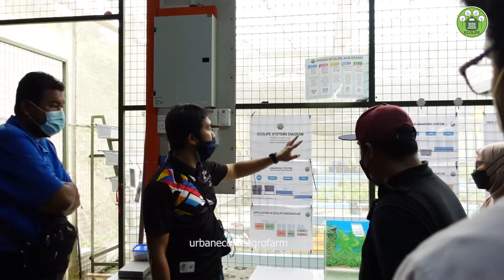LAWATAN RASMI DARIPADA RISDA DAN UCAM MELAKA KE URBAN ECOLIFE AGROFARM, GOMBAK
Sekitar lawatan Rasmi daripada RISDA dan UCAM Melaka ke Urban Ecolife Agrofarm, Gombak .
Misi Teknologi Bersepadu Ecolife (ELIT) adalah untuk menggunakan semua teknologi moden untuk membantu memelihara dunia pasca covid-19.  Manusia perlu menghasilkan makanan tanpa memusnahkan sistem ekologi global dan persekitaran fizikal kita.
ELIT kami akan merangkumi semua permakultur dan sistem mesra alam untuk mengubah pertanian, makanan pengeluaran dan teknologi yang berkaitan. Salah satu teknologi yang dibangunkan adalah sistem bersepadu tanaman yang mudah iaituh Vertical Tower yang digunakan secara integrasi dengan sistem akuaponik kami .
Mahu info lagi lanjut atau berminat dengan sistem kami mudah dan jimat dibawa . Boleh terus  berhubung dengan Urban Ecolife Agrofarm  untuk memasang dan membina sistem ini di tempat anda.